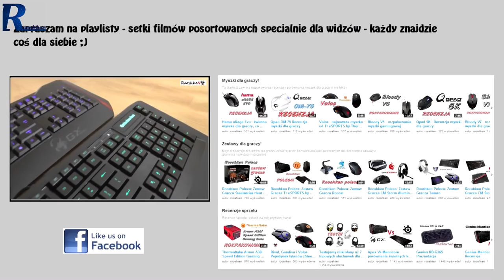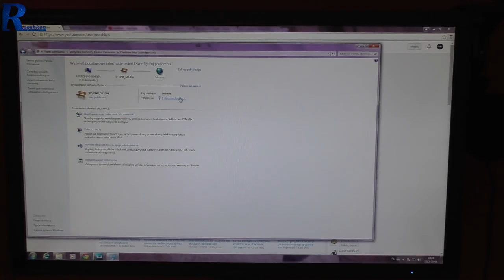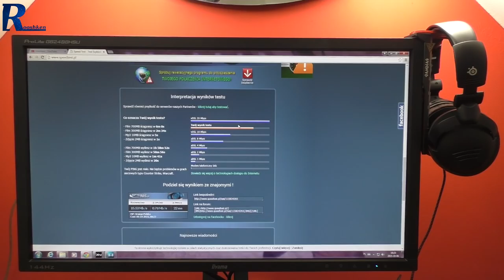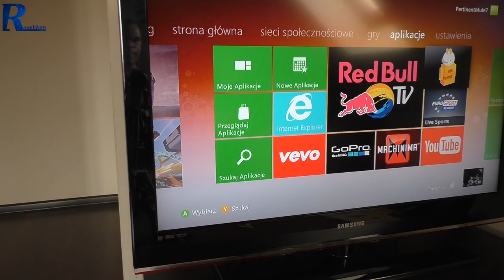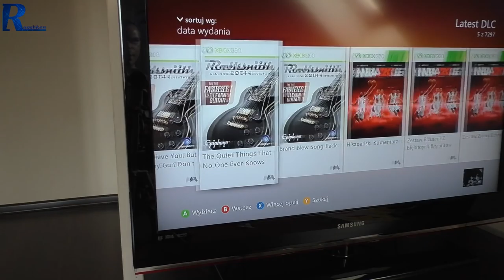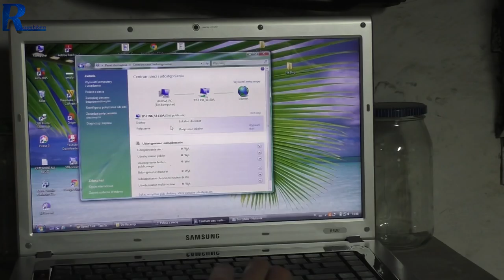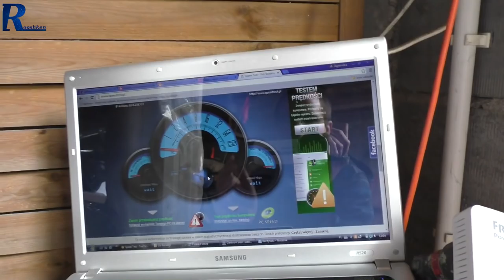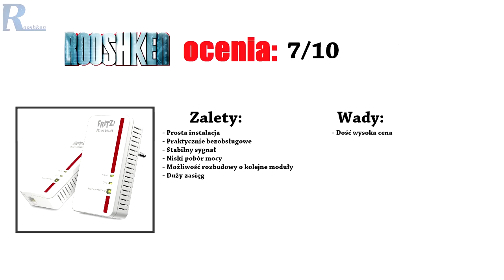Fritz! Powerline 1000E - test praktyczny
Najlepsze ceny prezentowanych sprzętów sprawdzisz poniżej:
WARTO ZAJRZEĆ